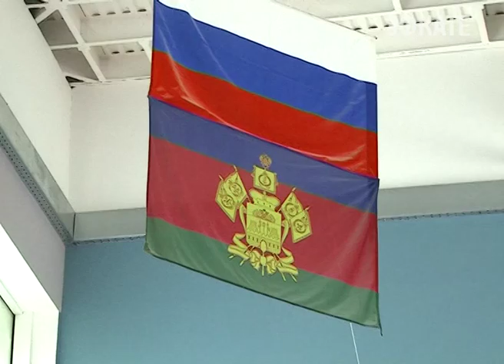«Кубок надежд» проходит в Сочи. Новости Сочи Эфкате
Так называются краевые соревнования по спортивной гимнастике. Проводятся они среди девочек 13 лет и младше
Сочи. Новости.
Телеканал Эфкате.